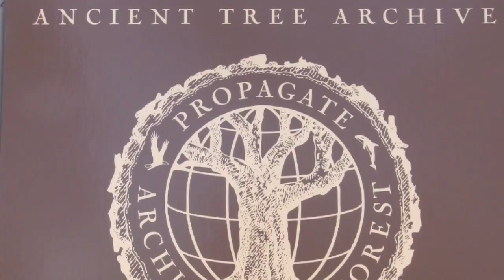Cloning 3000 Year Old Giant Sequoias - Archangel Ancient Tree Archive.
Archangel Ancient Tree Archive - A Nonprofit Organization
Climbing, Collecting, and Cloning the largest and oldest ANCIENT TREES using tissue culture to preserve our old growth tree genetics.